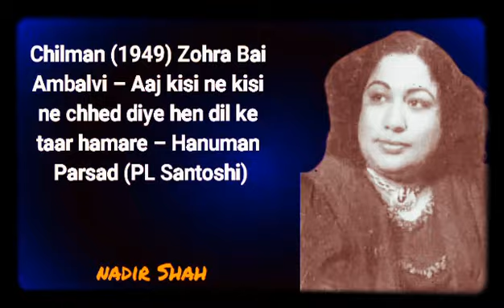Chilman (1949) Zohra Bai Ambalvi – Aaj kisi ne kisi ne chhed diye hen dil ke taar hamare – Hanuman P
Chilman (1949) Zohra Bai Ambalvi – Aaj kisi ne kisi ne chheR diye hen dil ke taar hamaray – Hanuman Parsad (PL Santoshi)

NADIR SHAH